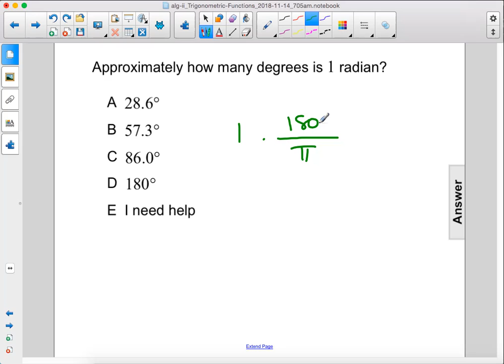Algebra2 Trig Angle and Radian Pt 2 Q08